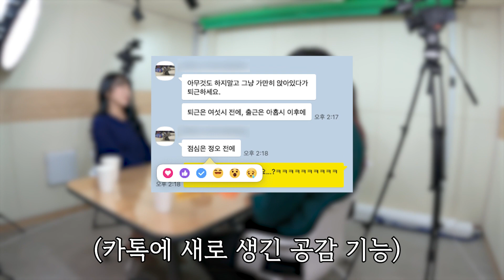돈 벌려고 여기저기서 모인 각 세대들··· 각자 가진 불만, 이참에 다 털어봤습니다 [젠톡 EP.6] | 영남일보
돈 벌기 위해 모인 20대부터 60대까지의 다양한 세대들
돈 벌고 일 하기도 힘든데
이런 거까지 신경 써가면서 해야돼?

MZ MZ 그놈의 MZ
MZ가 했는데 왜 MZ스럽지 않대

요즘 애들은 왜 회식을 안가
뭐 말만 하면 꼰대래

각 세대가 가진 회사생활 불만들
한번 털어봤습니다

기획 / 정지윤 인터넷뉴스팀 기자, 조민희 인터넷뉴스부 인턴기자
출연 / 전영 광고사업국 국장, 최성근 문화사업부 차장, 박연호 문화사업부 사원, 이남영 정경부 기자, 조민희 인터넷뉴스부 인턴기자
촬영 / 이형일 사진영상부 기자
편집 / 이형일 사진영상부 기자
제작 / 영남일보
대구·경북지역 종합일간지 '영남일보'